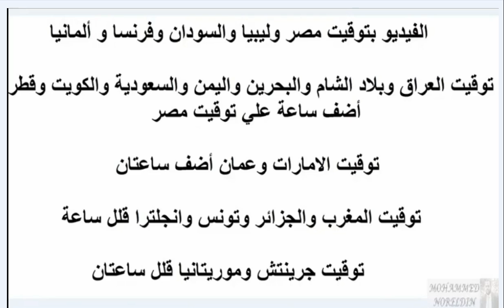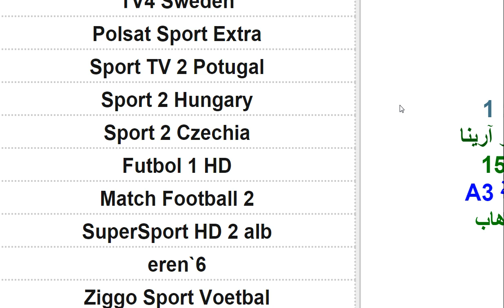موعد مباراة فرنسا والسويد في دوري الامم الاوروبية الجولة 1 -مباراة السويد وفرنسا الجولة الأولي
موعد مباراة فرنسا والسويد في دوري الأمم الأوروبية الجولة 1 - موعد مباراة السويد وفرنسا الجولة الأولي

موعد مباراة فرنسا والسويد في دوري الامم الاوروبية الجولة 1 - موعد مباراة السويد وفرنسا الجولة الأولي

موعد مباراة فرنسا والسويد في دوري الامم الاوروبية 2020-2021

المنتخب الفرنسي
المنتخب الفرنسي
المنتخب السويدي
المنتخب السويدي

فرنسا
فرنسا
السويد
السويد
المجموعة A3
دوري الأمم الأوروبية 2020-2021